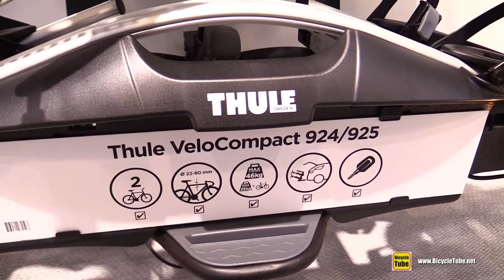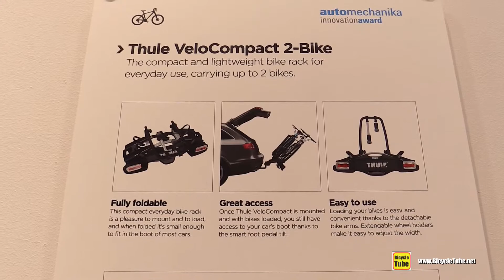Scott Genius on Thule VeloCompact 924 2-Bike Rack Walkaround Tour - 2020 Model